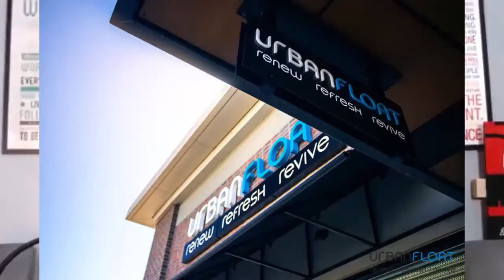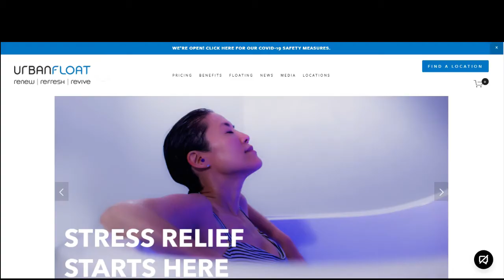Henry Bennet, Home Grown! Delaware produces one of the best peaches in America!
For this episode of 302lifestylebeachpodcast we have Henry Bennett from Bennett Orchards.

Bennet Orchards consists of sixth-generation growers of Delmarva's finest peaches and blueberries that you can also pick on your own when you visit their historic farmstead.

In this video podcast Henry talks about his journey on how he decided to join and ended up managing Bennett Orchards. He also gave us a glimpse on how peach is produced from tree planting, to pruning, to harvesting, sharing with us an awesome breakdown of the peach business from farm to market! Watch this video podcast to learn more!

Keep living the 302 lifestyle, enjoy the beach, live that life!